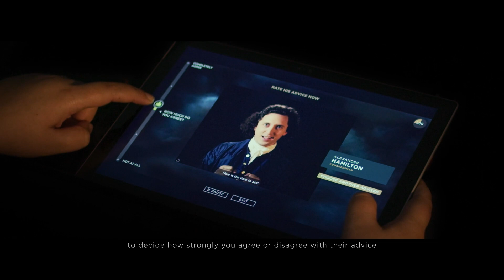Introduction: The Newburgh Conspiracy